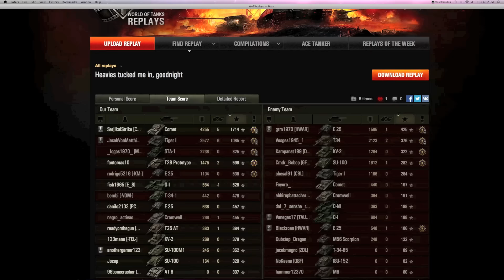WOT - Claus Picks Comet with Bob | World of Tanks